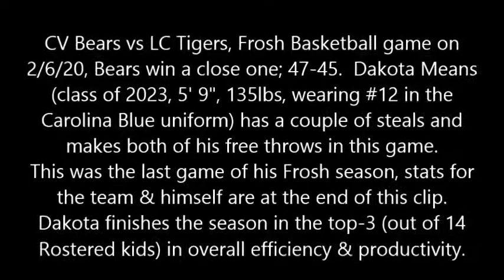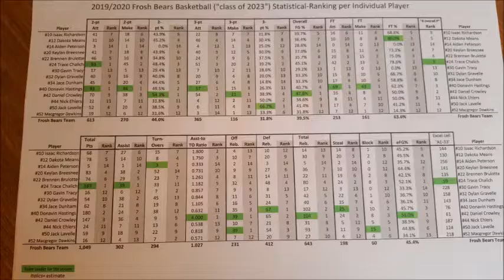Gm20vsLCHS;2 6 20